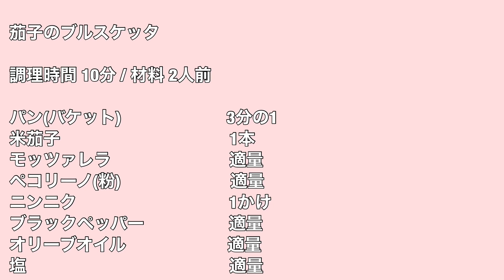【ベリッシモtv】#45『茄子のブルスケッタ』の作り方！あのフランスパンでイタリアの味！イケメンシェフのベリッシモが本場人気レシピの秘技を伝授！Bruschetta alle melanzane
美味しいイタリア料理のレシピ動画！よろしくお願いします！
レシピの情報交換や写真などをお待ちしております。

Ciaooooo a tutte belle!!

いつもご視聴をありがとうございます。
『ベリッシモtv』の特別企画、レシピ動画『ベリッシモキッチン』の第31弾をどうぞ！
美味しく、安く、誰にでも出来る料理を紹介します。

Un video-corso di "Cucina Italiana e non" .
Ricette semplici con ingredienti facilmente reperibili ed a costi contenuti.

(BGM Prod. by 伊藤貴章)

Recipe

Bruschetta alle melanzane  (茄子のブルスケッタ）

バケット　3分の1
米茄子　1本
モッツァレラ　適量
ペコリーノ・ロマーノ（粉）
塩　適量

美しい皆さん、ぜひ本場の『茄子のブルスケッタ』を楽しんでくださいね♪

【字幕作成へのご協力を是非よろしくお願い致します】